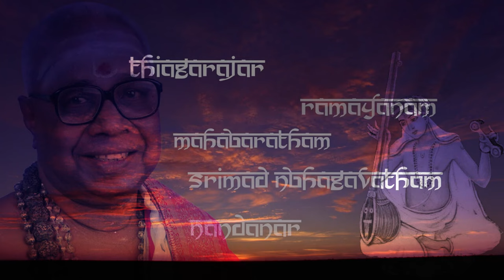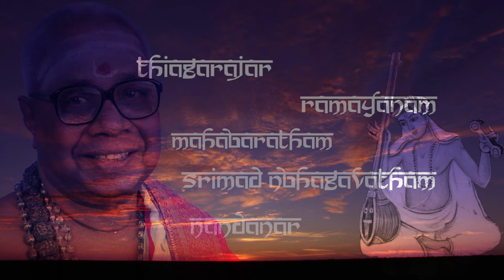TSB HARIKATHA UNLIMITED 06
THIAGARAJA'S PILGRIMAGE.
S B Khanthan provides inside information on BRAHMASRI TSB'S HARIKATHA IN ENGLISH and provides an interesting capsule from THIAGARAJA'S KSHETRADANAM performed in English in USA